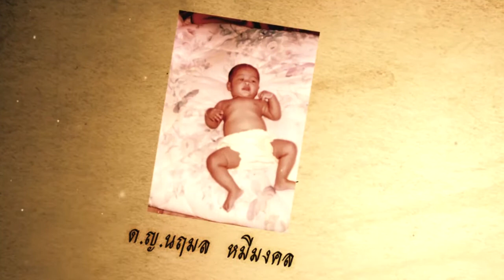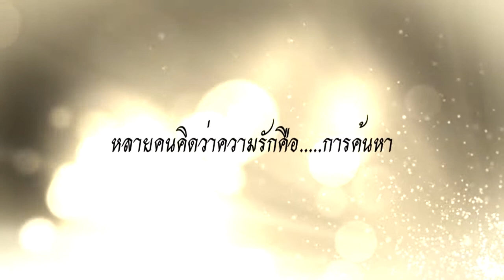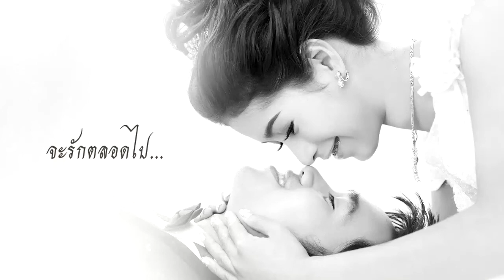Kwang & Arm Presentation